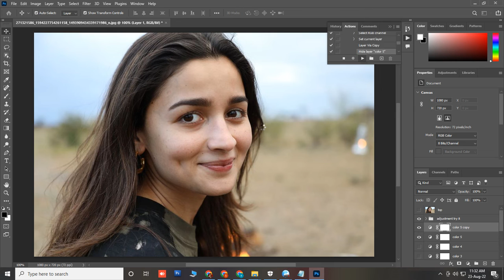OIL PAINTE EFFECT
OIL PAINTE EFFECT . WITH OIL PAINT ACTION PREMIUM ACTION WORKS WITH ALL CC VERSION